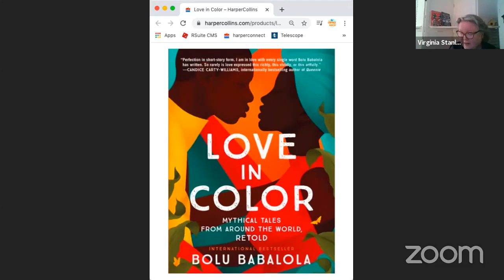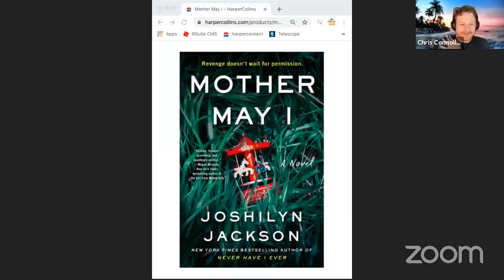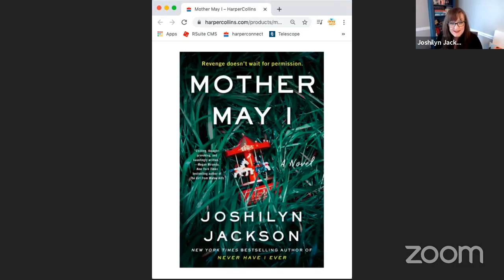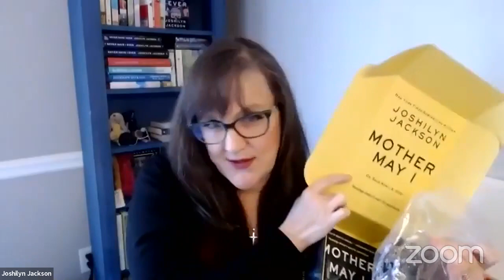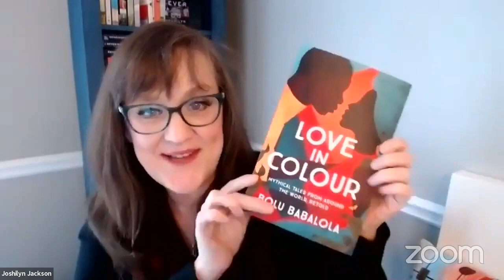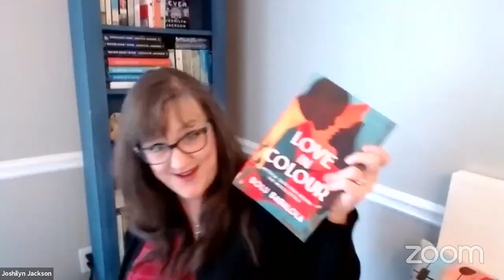Door to Door 2/16/2021: Authors Bolu Babalola and Joshilyn Jackson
Lovers of love! Mystery/thriller fans! The HarperCollins Library Team was live with Bolu Babalola, author of LOVE IN COLOR and Joshilyn Jackson, author of MOTHER MAY I!